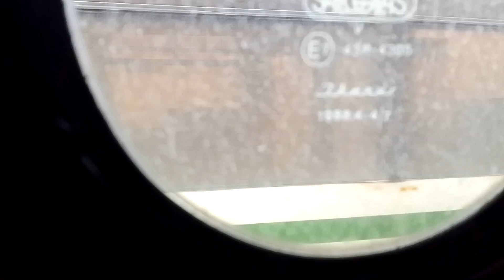поездка на икарусе Х548КР по маршруту 20